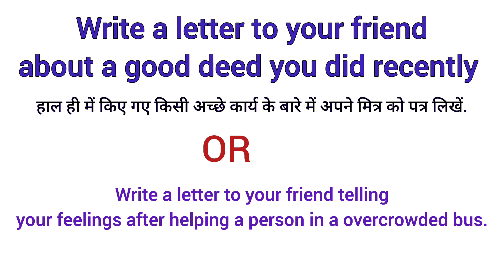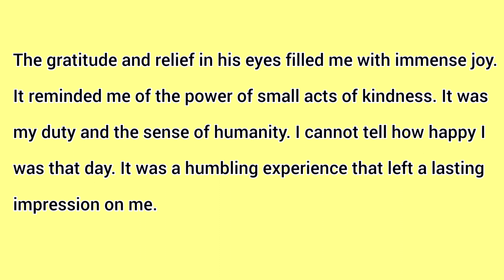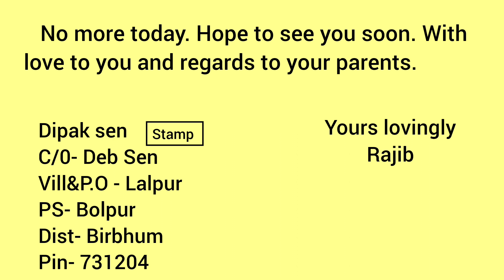letter to a friend describing a good deed you did| letter to friend on bad experience in crowded bus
Recently you gave up your seat in a crowded bus to an old, ailing person. Write a letter in about eighty words to your friend describing how you felt after having helped the person.
wb class 8 lesson 8 the happy prince activity

write a letter to a friend describing a good deed you have done recently

 Letter Guide 💌
Description:

📝 Start of Video

 Today, we are diving into the heartwarming world of acts of kindness and gratitude. In this video, we'll be exploring the art of letter-writing by composing a heartfelt message to a friend, detailing a good deed you've done recently.

In a world filled with hustle and bustle, it's essential to take a moment to reflect on the positive impacts we can have on others' lives. So, join us as we embark on this meaningful journey of expressing appreciation and celebrating kindness.

🖊️ Writing Process

In the first part of the video, we'll guide you step-by-step on how to write an endearing letter to your friend. From setting the tone to sharing your emotions, we'll help you craft a sincere and thoughtful message that captures the essence of the good deed you've performed.

💡 Highlighting the Good Deed

Next, we'll delve into the heart of the matter—the good deed itself! Our storytellers will share some personal experiences, recounting the beautiful moments of compassion and selflessness they've had the privilege to be a part of. These anecdotes will serve as a source of inspiration, sparking ideas for your letter and touching the hearts of our viewers.

💌 Personalizing Your Message

Each friendship is unique, so it's important to personalize your letter accordingly. We'll provide you with tips and insights on tailoring your words to resonate deeply with your friend. Whether it's a long-lasting friendship or a newfound connection, your letter will be a reminder of the meaningful bond you share.

📜 Read Aloud

Once your letter is complete, we encourage you to read it aloud, letting the emotions flow naturally. Our team believes in the power of words and their ability to strengthen connections and foster positivity.

🌟 Spread the Joy Challenge

To amplify the spirit of goodwill, we're launching the "Spread the Joy Challenge"! We invite you to share your experiences of performing good deeds or receiving heartwarming letters from friends.

Remember, a single act of kindness has the potential to create a ripple effect of positivity, brightening not just one person's day, but inspiring many others in the process.

Let's get started on creating an impactful letter together!